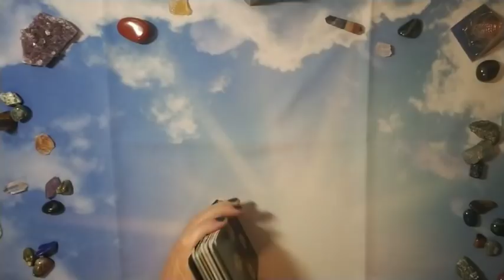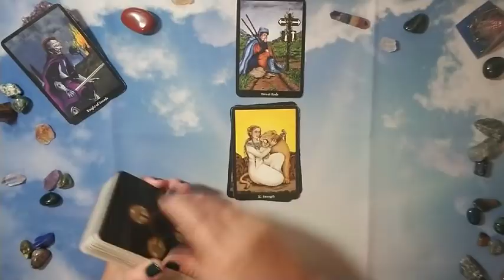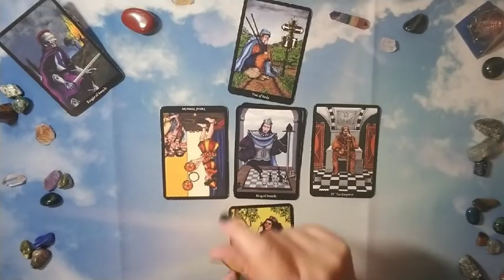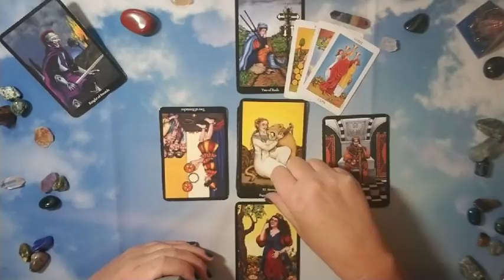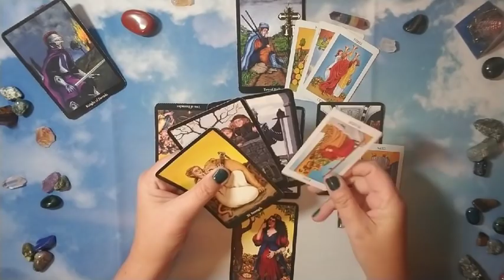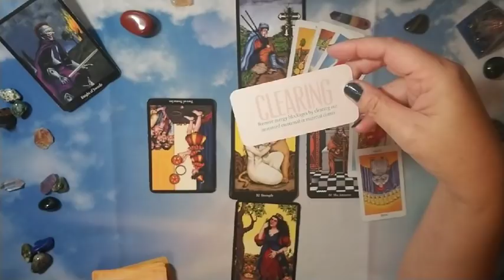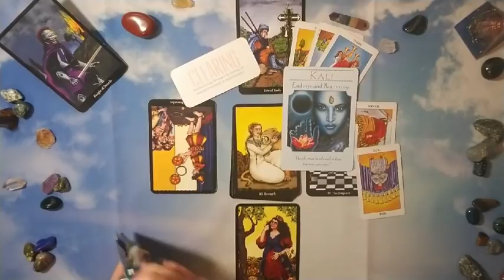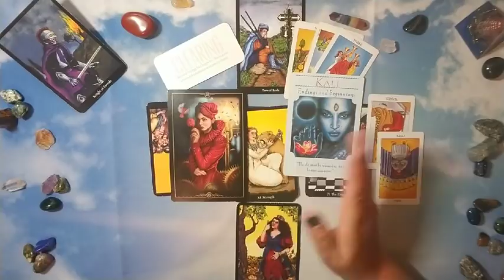TAURUS: When the Ex returns . . . November 2018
Hi there -

So out of the blue, your Ex comes back into the picture . . .why?  Let's take a look!

Decks used in reading:
Rider Waite
Rider Waite in a tin
Doreen Virtue Goddess Guidance

Nails: Essie Satin Sister